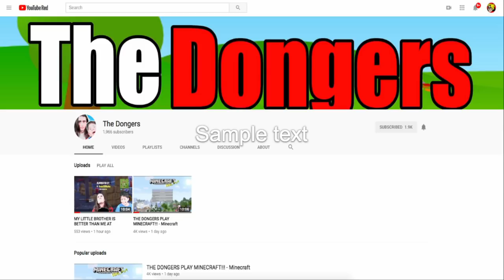Johnny Plays Minecraft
I'M A DONGER!!! TLOJA - Johnny Plays Minecraft. In this new episode, Johnny The Leader Of The Dongers! Plays the very popular game, Minecraft.
Enjoy I'M A DONGER!!! TLOJA - Johnny Plays Minecraft

!I'M A DONGER!!! TLOJA - Johnny Plays Minecraft